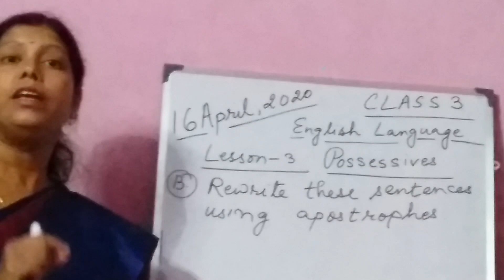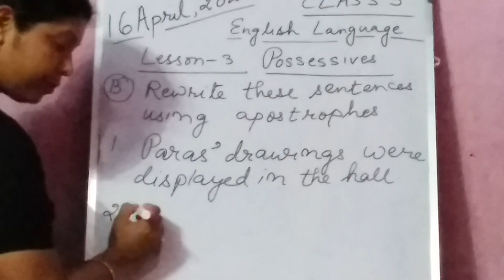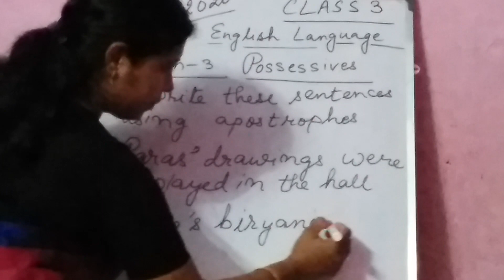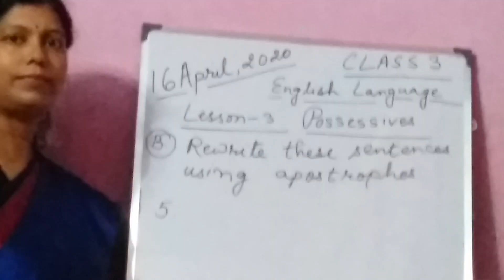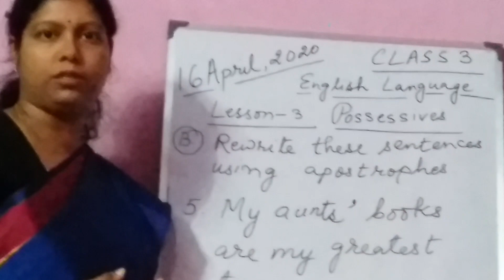Class 3 . English Language . Lesson - 3 . Possessives . Exercise - B .